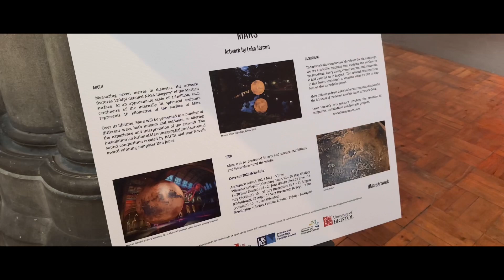Mars: War & Peace by Luke Jerram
A captivating art installation measuring seven meters in diameter has been unveiled as part of the Kensington and Chelsea Festival in London. This remarkable display, created by the esteemed British artist Luke Jerram, elegantly merges NASA imagery of Mars with thought-provoking audio elements. The installation aims to shed light on the injustice and profound impact of armed conflict by incorporating distant bombing sounds and the sounds of people navigating through the landscape, symbolizing their escape from war-torn regions.

The sculpture, featuring 120dpi detailed NASA imagery of the Martian surface, presents a breathtakingly realistic portrayal of the red planet. Each centimeter of the internally illuminated and rotating spherical structure represents a staggering 10 kilometers of Mars. Accompanied by a captivating sound composition by the talented Bafta-winning composer Dan Jones, the installation beautifully immerses visitors in an otherworldly experience.

Jerram, the artist behind this extraordinary creation, expressed his hopes that those who encounter the installation will not only be transported to the inhospitable desert wasteland of Mars but also contemplate the harsh realities of warfare for ordinary communities on Earth. This profound piece is currently on display at St John the Baptist Church until Sunday, July 30, before moving to All Saints' Church in Notting Hill and Jubilee Square at Kensington Town Hall.